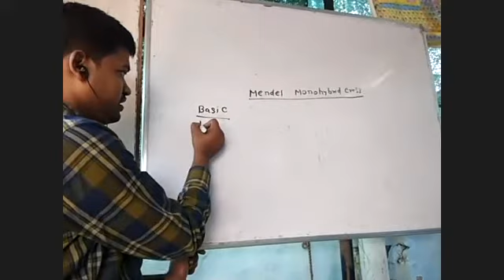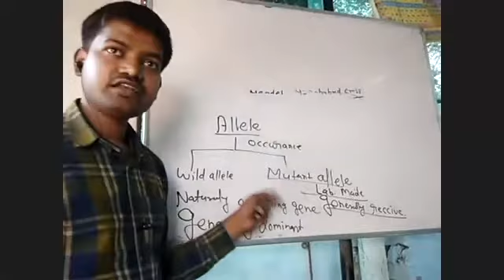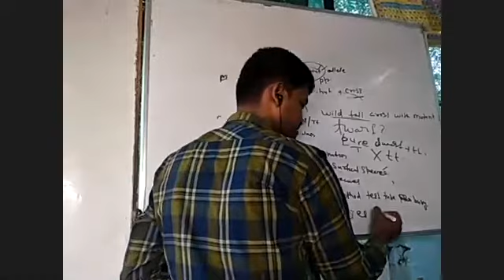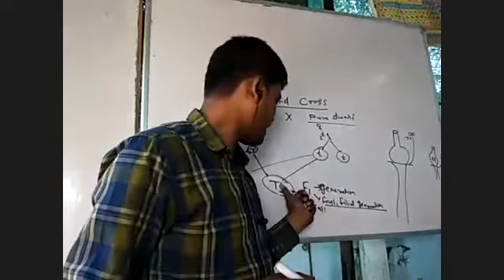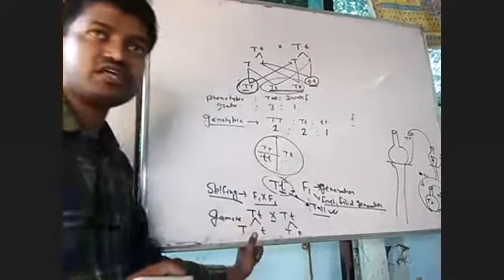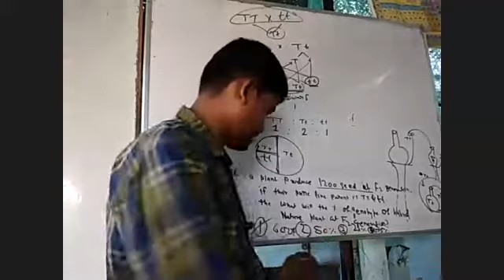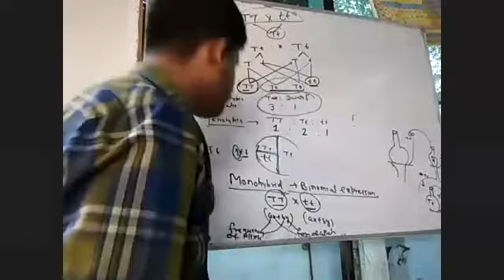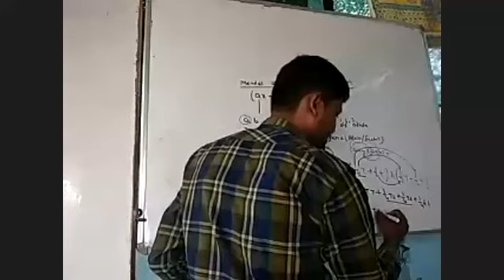chapter 5- principal of inheritance and variation of competition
medaldihybride cross